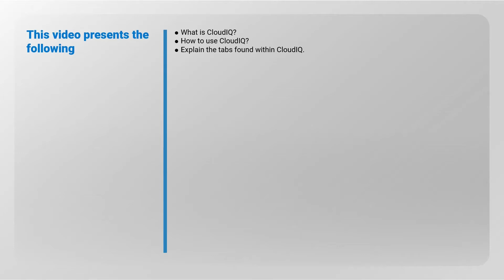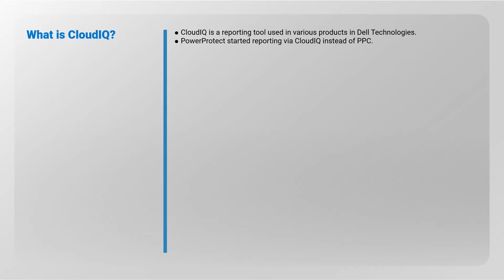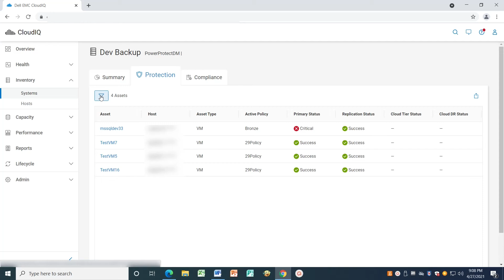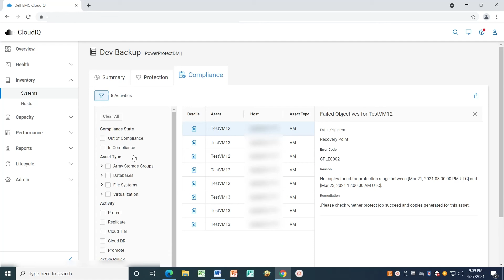Data Manager Reporting to CloudIQ in PowerProtect 19.8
This video will introduce the latest PowerProtect Data Manager reporting feature CloudIQ. It will explain what it is, demonstrates the usage and explains the tabs found within CloudIQ.